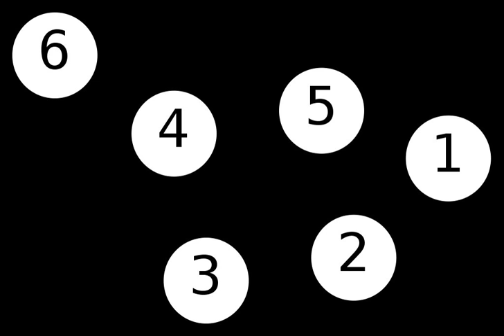Discrete Mathematics | Wikipedia audio article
This is an audio version of the Wikipedia Article:
Discrete Mathematics

SUMMARY
Discrete mathematics is the study of mathematical structures that are fundamentally discrete rather than continuous. In contrast to real numbers that have the property of varying "smoothly", the objects studied in discrete mathematics – such as integers, graphs, and statements in logic – do not vary smoothly in this way, but have distinct, separated values. Discrete mathematics therefore excludes topics in "continuous mathematics" such as calculus or Euclidean geometry. Discrete objects can often be enumerated by integers. More formally, discrete mathematics has been characterized as the branch of mathematics dealing with countable sets (finite sets or sets with the same cardinality as the natural numbers). However, there is no exact definition of the term "discrete mathematics." Indeed, discrete mathematics is described less by what is included than by what is excluded: continuously varying quantities and related notions.
The set of objects studied in discrete mathematics can be finite or infinite. The term finite mathematics is sometimes applied to parts of the field of discrete mathematics that deals with finite sets, particularly those areas relevant to business.
Research in discrete mathematics increased in the latter half of the twentieth century partly due to the development of digital computers which operate in discrete steps and store data in discrete bits. Concepts and notations from discrete mathematics are useful in studying and describing objects and problems in branches of computer science, such as computer algorithms, programming languages, cryptography, automated theorem proving, and software development. Conversely, computer implementations are significant in applying ideas from discrete mathematics to real-world problems, such as in operations research.
Although the main objects of study in discrete mathematics are discrete objects, analytic methods from continuous mathematics are often employed as well.
In university curricula, "Discrete Mathematics" appeared in the 1980s, initially as a computer science support course; its contents were somewhat haphazard at the time. The curriculum has thereafter developed in conjunction with efforts by ACM and MAA into a course that is basically intended to develop mathematical maturity in freshmen; therefore it is nowadays a prerequisite for mathematics majors in some universities as well. Some high-school-level discrete mathematics textbooks have appeared as well. At this level, discrete mathematics is sometimes seen as a preparatory course, not unlike precalculus in this respect.The Fulkerson Prize is awarded for outstanding papers in discrete mathematics.